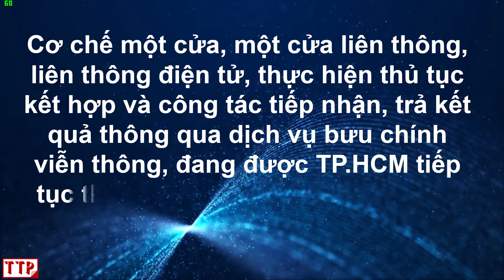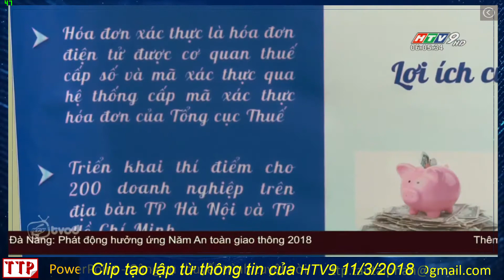PowerPoint Slide Show Cải cách hành chính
TP.HCM: Nâng mức độ hài lòng về thủ tục hành chính trên 80%
Cơ chế một cửa, một cửa liên thông, liên thông điện tử, thực hiện thủ tục kết hợp và công tác tiếp nhận, trả kết quả thông qua dịch vụ bưu chính viễn thông, đang được TP.HCM tiếp tục thực hiện, từng bước nâng cao chất lượng phục vụ nhân dân.
Clip được tạo lập từ thông tin của HTV9 11/3/2018